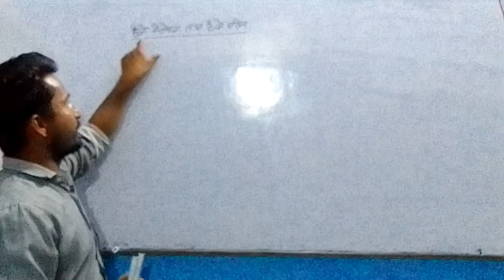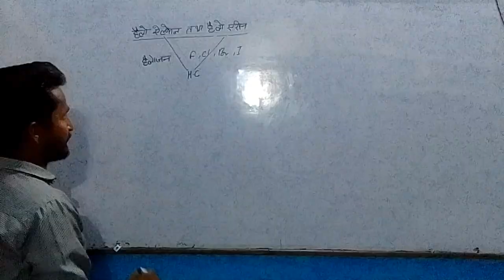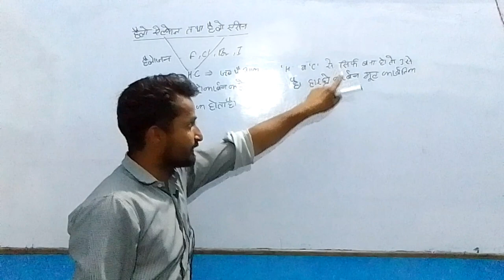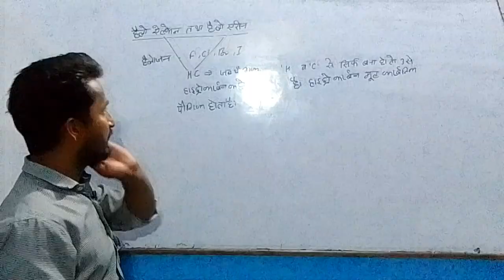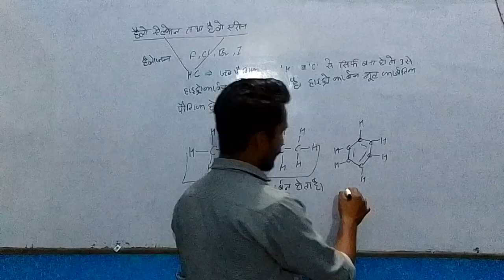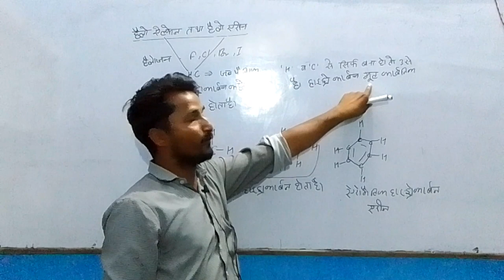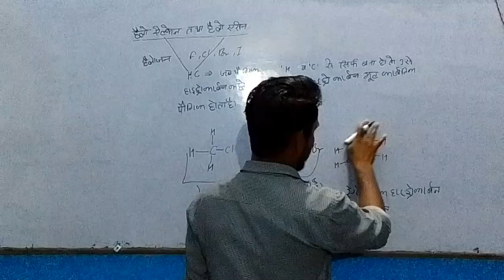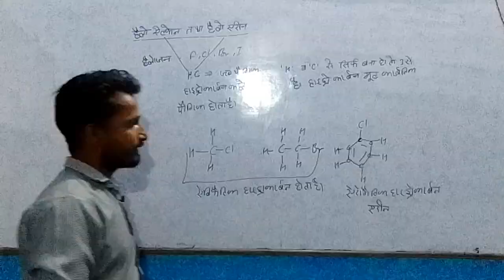Haloalkane and Haloarenes Lecture for organic chemistry Vidya Study Circle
Video mein Haloalkane and Haloarenes ke bare mein bataya gaya hai sath main Hydrocarbon ke bare me bataya gaya hai basic of organic chemistry ,, Vidya Study Circle                                     Haloalkane and Haloarenes by Raj "sir".                       Vidya Study Circle